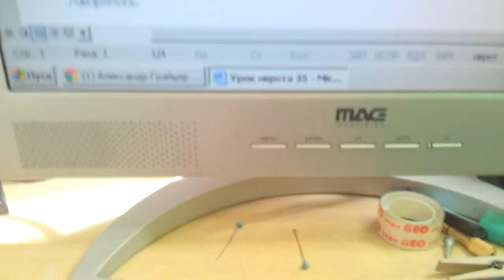Иврит Урок 36 Поговорки